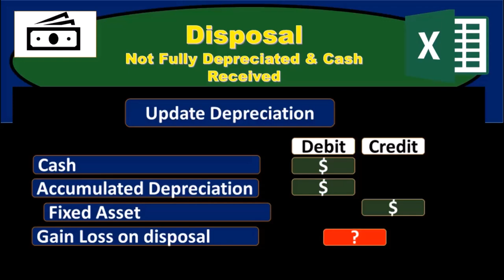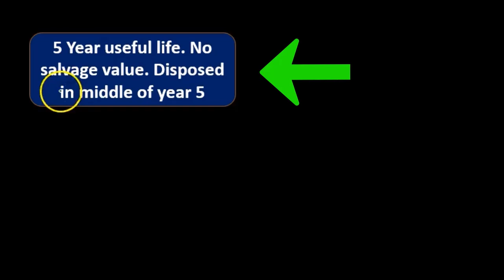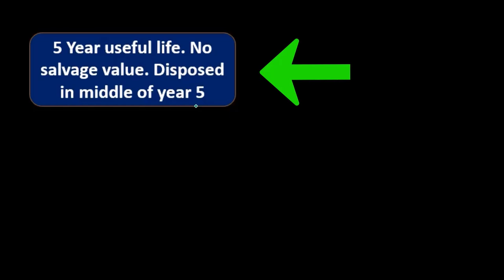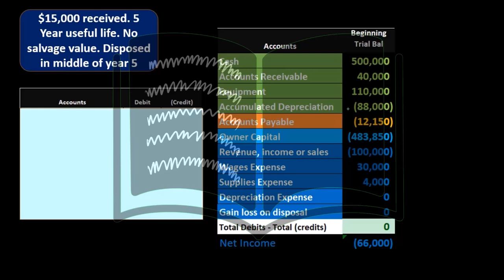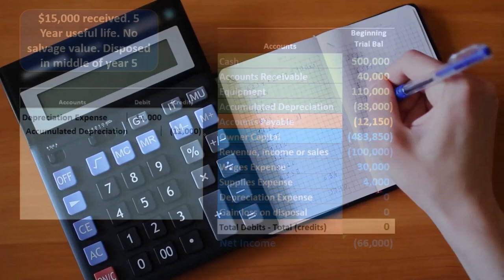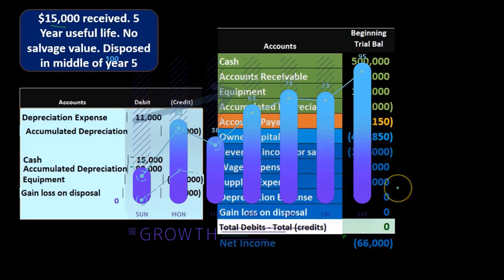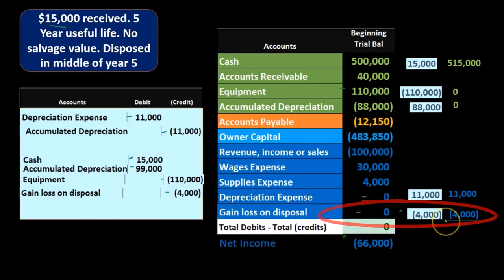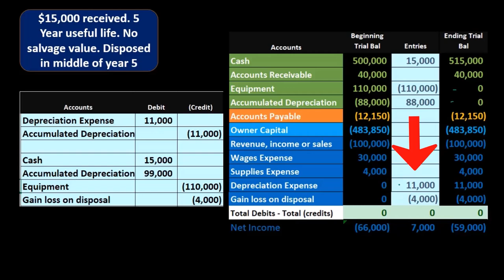Enajenación no totalmente depreciada y efectivo recibido 100 Contabilidad financiera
Enajenación no totalmente depreciada y efectivo recibido
Contabilidad financiera